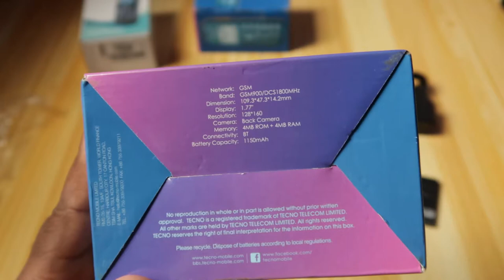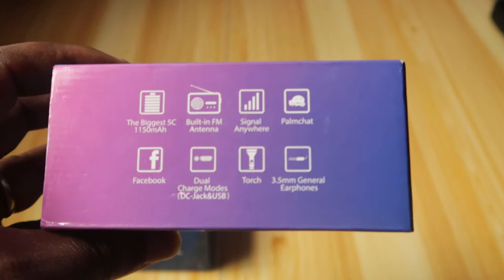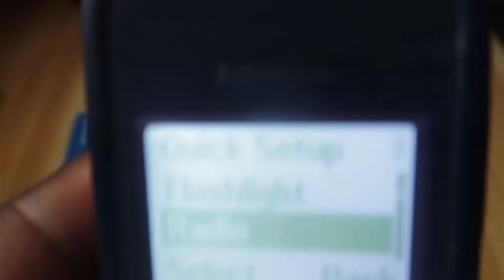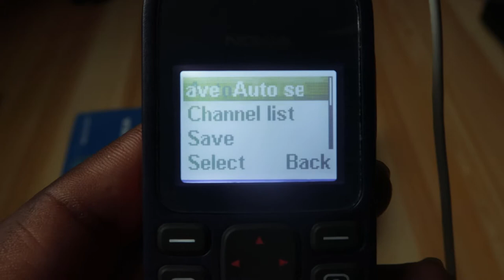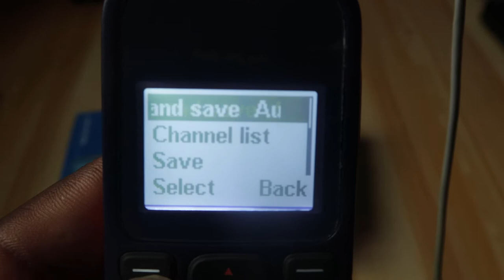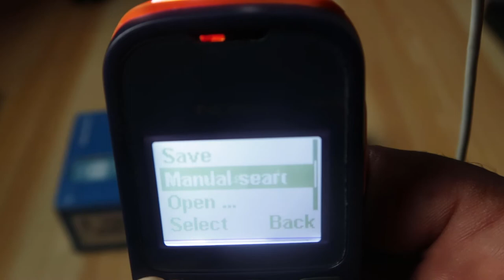Affordable Phones - BATTLE #1 (SAMSUNG vs. NOKIA vs. TECNO)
PRODUCT DESCRIPTION:
Samsung Keynote2
Nokia 103
Tecno T349

Package Contents:
DC "Dirt Cheap" Phone
Removable battery
Wall Charger

LINKS:
N/A

Regular uploads of Product reviews.
Reviews are conducted with honesty, and a little bit of unprofessionalism LoL !!!